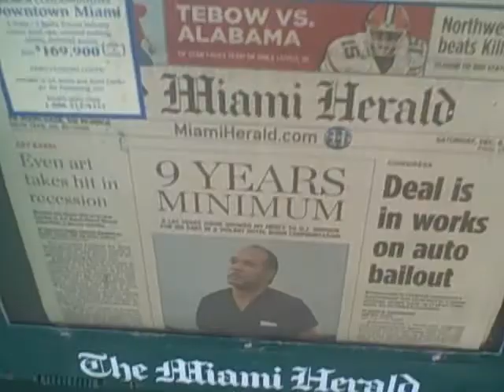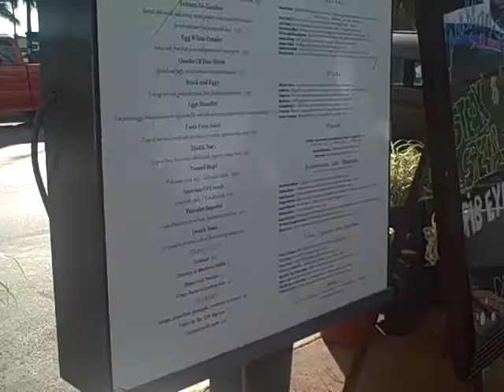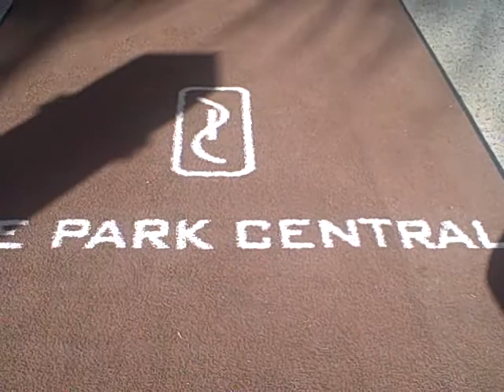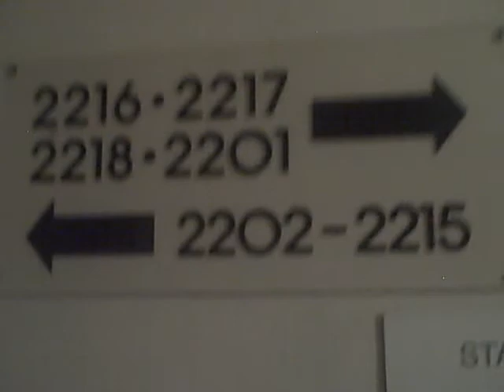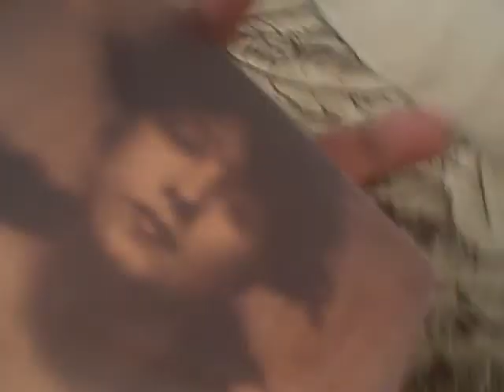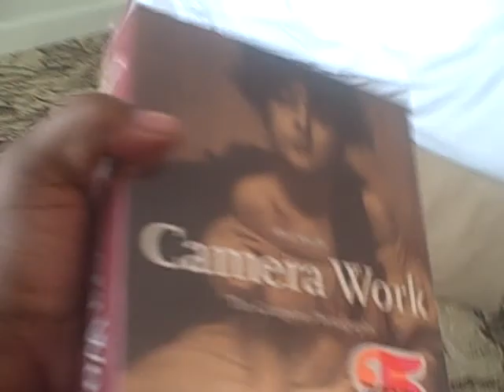WALKING BACK FROM MIAMI BEACH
walking back from an early morning visit to Miami Beach